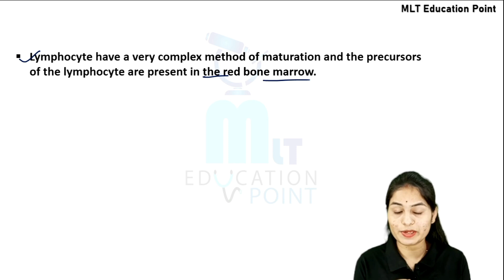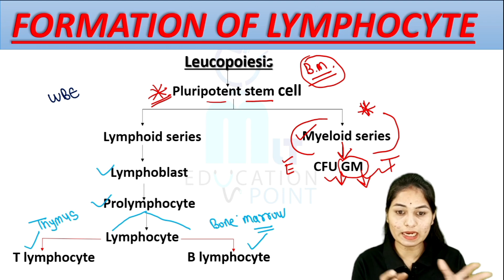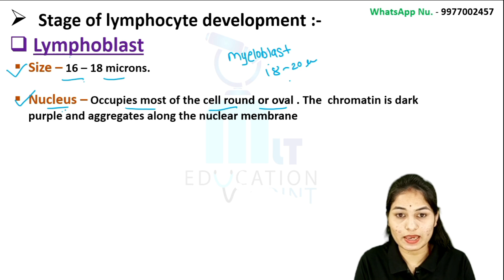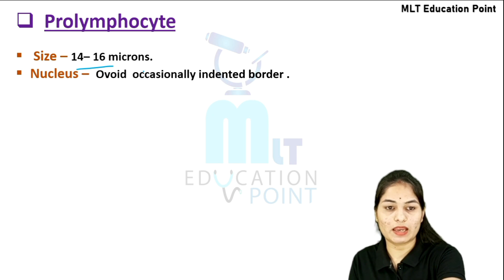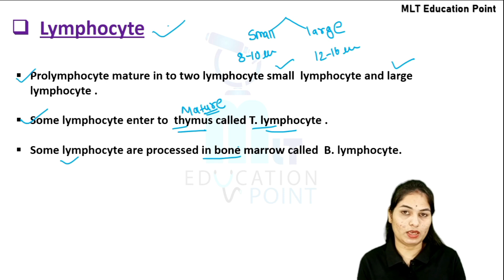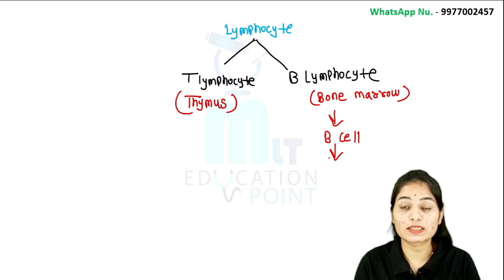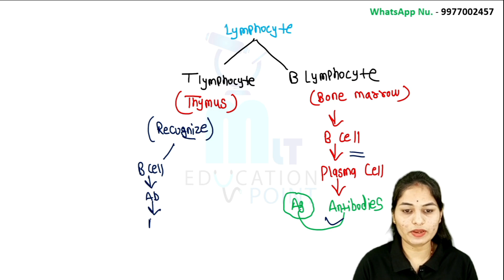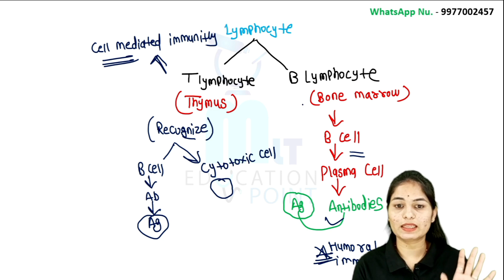Leucopoiesis part 2 | Leucopoiesis in hindi | Leucopoiesis Myeloid series | Leucopoiesis (WBCs)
✅ Live/Recorded Classes
✅ PDF Notes
ऑनलाइन batch में syllabus अनुसार तथा पिछले वर्षोंw में पूछे गए प्रश्नों के स्तर को ध्यान में रखते हुए content उपलब्ध करवाया जाएगा।
         🧑‍🎓 *Student Support* :-
Telegram username-@mlteducation001
Instgaram username-mlteducationpoint